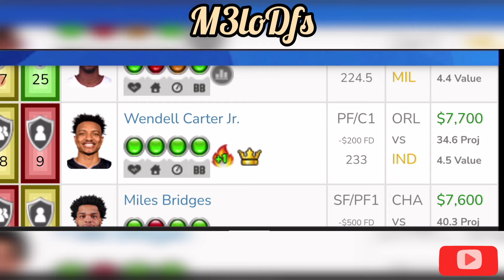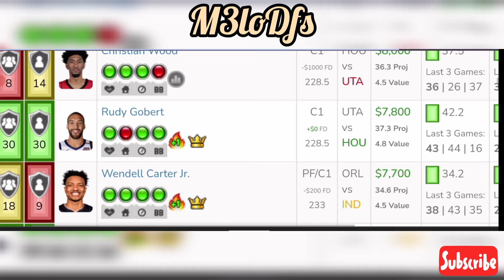NBA DraftKings DFS Picks, FanDuel Picks- 3/2/2022